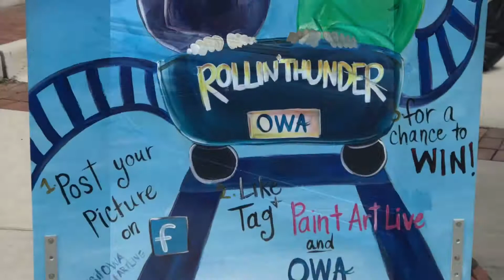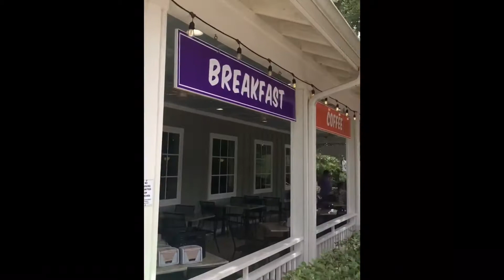FAMILY VLOGS:: NANA’s BIRTHDAY!